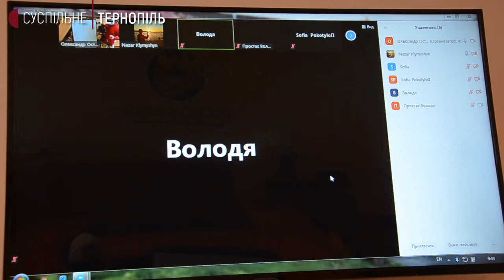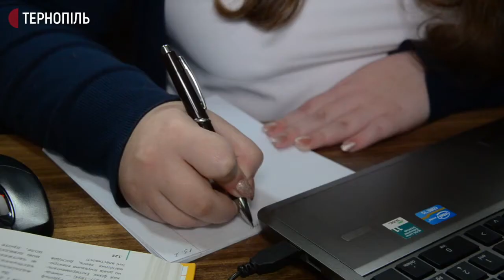До 25 січня учні Тернопільщини навчатимуться дистанційно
До 25 січня учні Тернопільщини навчатимуться дистанційно. Про це повідомила начальниця обласного управління освіти Ольга Хома